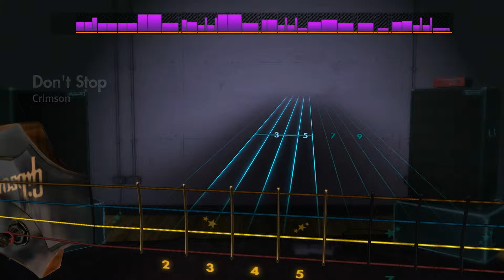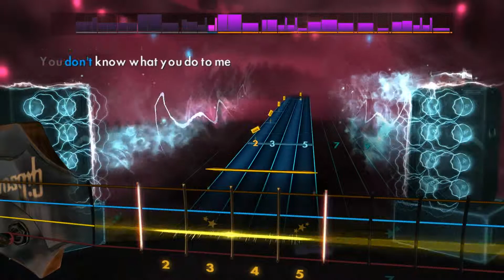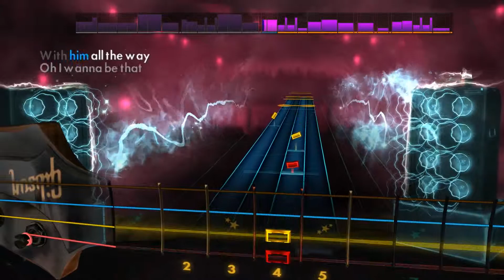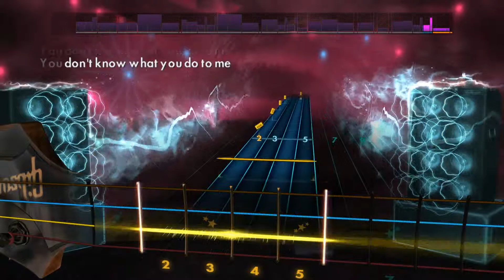Crimson - Don't Stop (Rocksmith 2014 Bass)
Artist: Crimson
Song: Don't Stop
Album: Don't Stop
Year: 2011
Genre: Alternative Rock